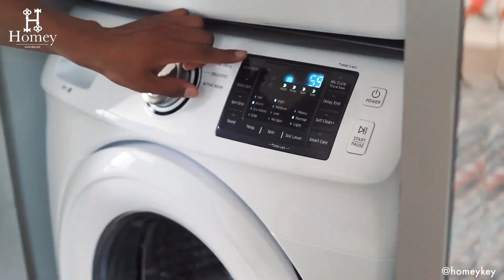Investir aux USA c’est rentable ? 🇺🇸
Investir aux USA c’est rentable ? Dans cette vidéo, nous allons vous présenter les avantages et les inconvénients d'investir dans l'immobilier aux États-Unis. 🇺🇸

Nous allons examiner en détail les raisons pour lesquelles investir aux États-Unis peut être une décision judicieuse. Nous discuterons de la stabilité économique du pays, des rendements attractifs que l'on peut obtenir, et de la diversité du marché immobilier américain.

D'un autre côté, nous aborderons également les défis auxquels vous pourriez être confronté en investissant aux États-Unis. La complexité réglementaire, la distance géographique si vous résidez à l'étranger, et les risques de fluctuations du marché seront des sujets que nous aborderons.

Que vous soyez un investisseur débutant cherchant à diversifier votre portefeuille ou un investisseur chevronné envisageant d'explorer de nouveaux marchés, cette vidéo vous fournira une vision globale des avantages et des inconvénients de l'investissement immobilier aux États-Unis.

Si vous avez des questions ou des commentaires, n'hésitez pas à les laisser dans la section dédiée ci-dessous. Nous avons hâte de partager nos connaissances avec vous !

Chapitres
0:00 Introduction
0:56 Avantage n°1
1:29 Avantage n°2
2:00 Avantage n°3
2:41 Avantage n°4
3:26 Avantage n°5
4:30 Inconvénient n°1
5:31 Inconvénient n°2
6:21 Inconvénient n°3
7:21 Conclusion

🏢 Apprenez à investir dans l'immobilier avec mon livre "Comment acheter 5 appartements avec 5€?" disponible en librairie et sur Amazon

Amoureux des mots et de la belle vie, on a créé goodLife Editions pour partager avec vous, à travers des articles, des formations, des vidéos et des livres, mon parcours d'investisseur. Retrouvez des sujets traitant d'immobilier, d'investissements, de finance, de business, de mindset et d'indépendance financière sur nos différentes plateformes.

HOMEY est né de l'imagination de deux amis, investisseurs en immobilier. Pour la gestion de leurs biens, ils étaient à la recherche d'une agence qui pourrait correspondre à leurs attentes: transparence, rentabilité et services de qualité. N'ayant pu trouver celle qui leur correspondait, ils décidèrent de créer eux-mêmes cette agence où clients, voyageurs, collaborateurs et prestataires seraient gagnants grâce à la collaboration de tous. Aujourd'hui HOMEY c'est:
- Une conciergerie de location saisonnière
- Une agence immobilière de gestion locative
- Un service de transaction immobilière
- Un service rénovation et décoration d'intérieur
- Un centre de formation en investissement immobilier

Notre avenir se construit avec nos clients à nos côtés. Tout seul on va plus vite, ensemble on va plus loin.

A regarder absolument : "Les 3 pires investissements immobiliers de l'histoire 🏠 (à ne pas reproduire)"